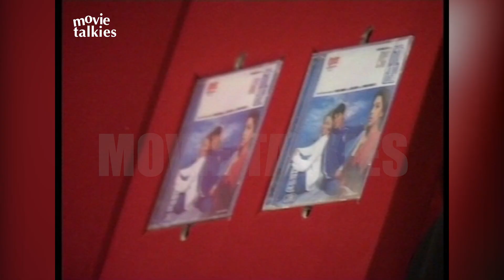Amitabh Bachchan, Revathi, Shankar Mahadevan & Javed Akhtar At Dil Jo Bhi Kahey Music Launch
Amitabh Bachchan, Revathi, Shankar Mahadevan & Javed Akhtar At Dil Jo Bhi Kahey Music Launch | BOLLYWOOD FLASHBACK